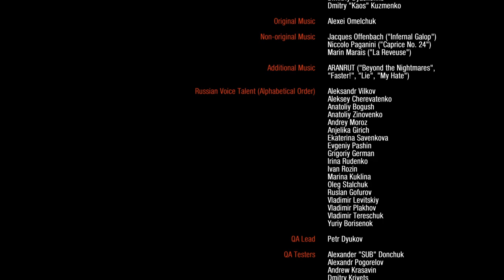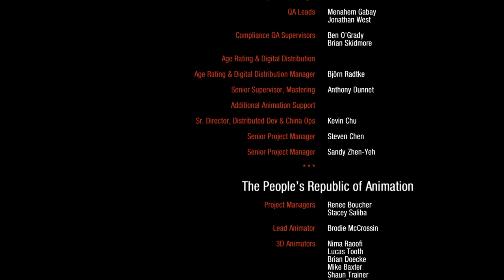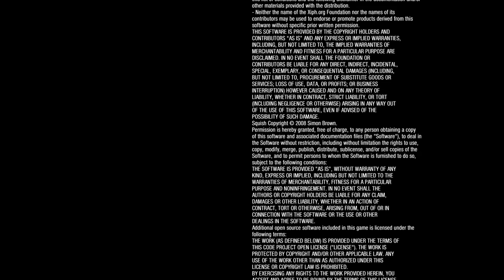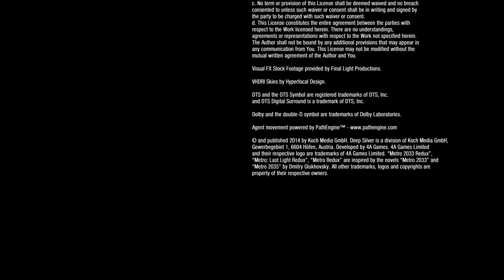【 No Commentary 】Metro Last Light Redemption Ending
Hello wonderful person. Welcome to Metro Last Light. This is a full playthrough of the game with no commentary. It should be noted that I did miss a few moral points throughout the run, however, this should serve as a guide on how to complete the game with the redemption "good" ending.